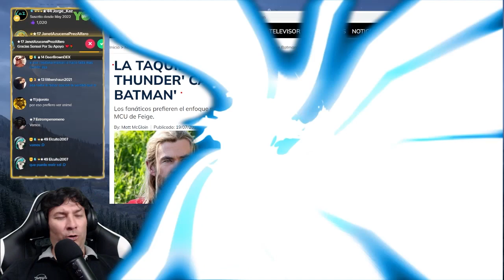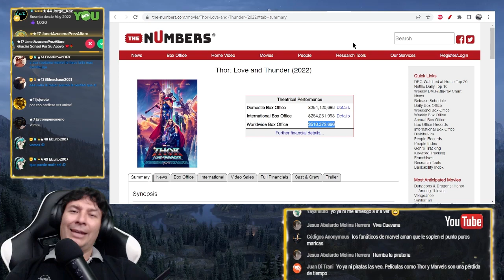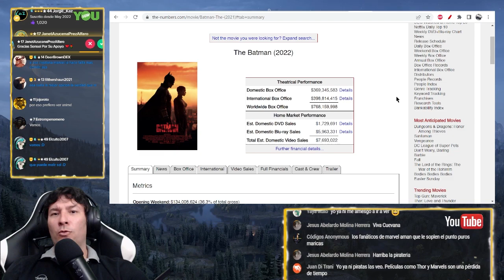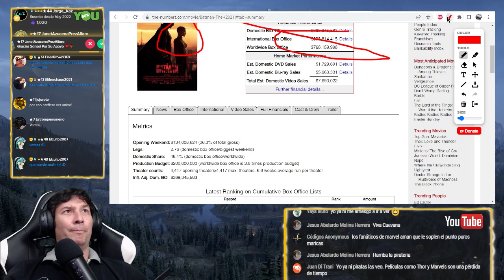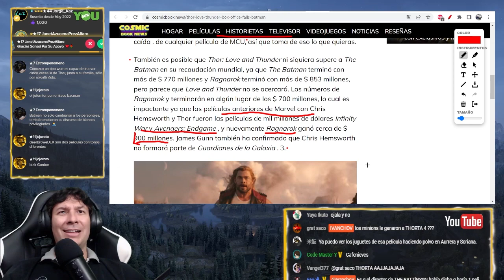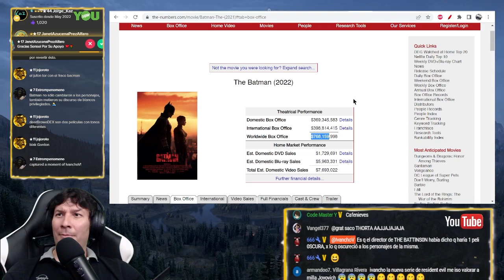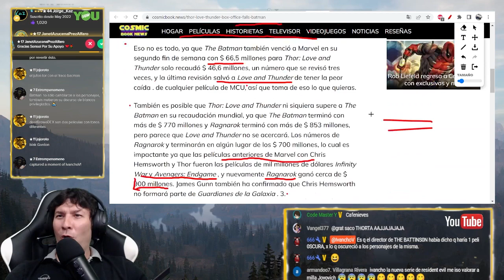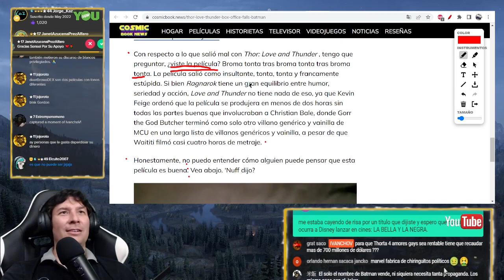Taquilla THOR Love and Thunder (Woke and Blonder) como la de THE BATMAN Esto es HOLLYWEIRD. IvanchoV